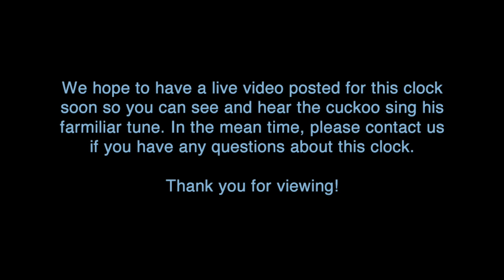Chalet style 1 day Grandfathers Farm 11'' cuckoo clock by Schneider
Schneider - Bavarian Clockworks - 1337/9

CUCKOO CLOCK ELEMENTS: Grandfather stands with Heidi and her goat - Children dance to the music - Jumping goat - Moving dog - Turning mill wheel - Grandfather - Heidi - Goat - Dog - Boy - pine tree - Fine swiss music box by Reuge plays each hour - Cuckoo calls hourly & once per half hour - 1 day cycle - pull weights once per day - Night-time shut-off - Clock body height 11.4 inches - 7.9 pounds including weights - Item 4C1-mt-1337/9